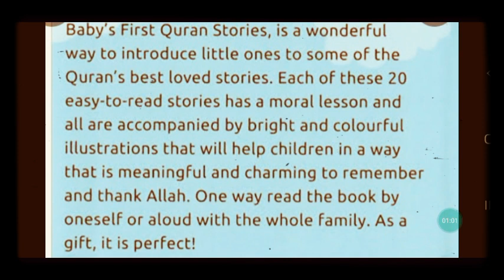baby's first quran stories is a wonderful way.